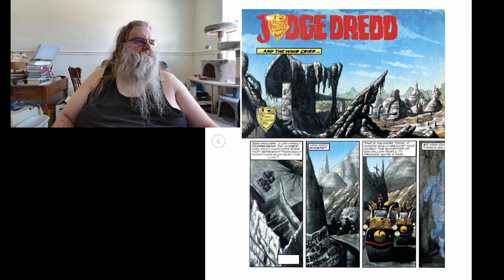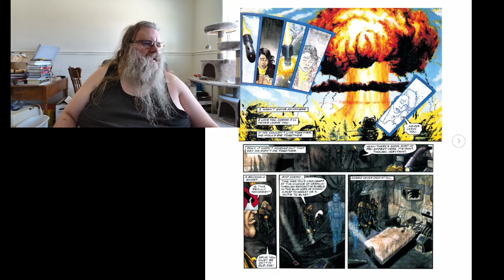Let's Read Judge Dredd Ep619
Music
Paul Leonard-Morgan "You Look Ready" DREDD

Intro Video
Lionsgate "Dredd"